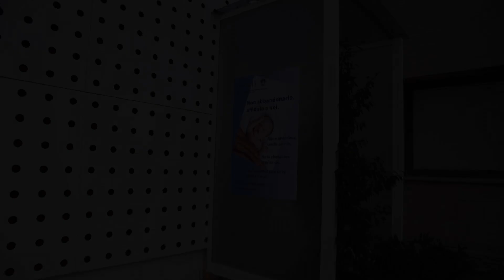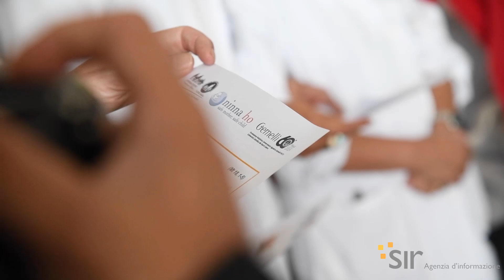Inaugurata al Gemelli di Roma la “Culla per la vita” contro abbandono neonati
Inaugurata questa mattona nel Pronto soccorso pediatrico del Policlinico Gemelli di Roma, la “Culla per la vita”, primo progetto nazionale contro l’abbandono neonatale e l’infanticidio nato nel 2008 da un’idea della Fondazione Francesca Rava – Nph Italia Ets e del Network Kpmg. “Questo è un modo per dare un'alternativa concreta alle donne di affidare il proprio bambino in mani sicure, quelle di un ospedale, di una neonatologia, per entrare nelle procedure di un'adozione nazionale, quando la donna è in difficoltà e non sa cosa fare del proprio”, queste le parole di Mariavittoria Rava, presidente della Fondazione Mariavittoria Rava, che fino ad oggi ha istallato 8 culle “ninna oh” in altrettanti ospedali, dove le mamme o chi per loro, possono recarsi, all’esterno del Pronto soccorso premere un tasto che apre una saracinesca all’interno del quale si trova il locale climatizzato con la culla dove deporre il bambino, in assoluto anonimato perché l’allarme all’interno suona solo un minuto dopo la chiusura. “Questa è la punta dell’iceberg di un problema grandissimo, perché purtroppo molti bambini e molte donne non vengono intercettate, ma è anche un modo per spiegare alle donne parlare di questo problema, dare loro veramente l'informazione che c'è un'alternativa”. Presente all’inaugurazione anche mons. Claudio Giuliodori, assistente ecclesiastico generale dell’Università Cattolica Sacro Cuore, assieme a Raffaele Zinno, vicepresidente Fondazione Kpmg Italia Ets, Marco Elefanti, direttore Fondazione Policlinico Gemelli, Giovanni Vento, pediatria e neonatologia del Gemelli, e Antonio Chiaretti, direttore del Pronto soccorso pediatrico del Gemelli. “Questa culla è importantissima perché è un segno concreto di accoglienza della vita anche là dove ci sono difficoltà. Purtroppo spesso di fronte alle difficoltà si sceglie la via apparentemente più semplice che è quella di sopprimere la vita. Invece credo che dobbiamo offrire tutte le opportunità per sostenere le donne anche nel momento in cui decidono di non poter proseguire la cura, ma questo non significa che non possa essere accolta la vita”. Queste le parole di mons. Giuliodori che ha citato Papa Francesco nel suo intervento, ricordando il valore della vita imprescindibile. Anche l’attore Raoul Bova ha voluto portare la sua testimonianza, sottolineando il valore umano del Policlinico Gemelli, definito “una grande famiglia”, e la  serietà, il cuore, l’umanità e la propensione per la vita dei bambini della Fondazione Francesca Rava nella quale è volontario.